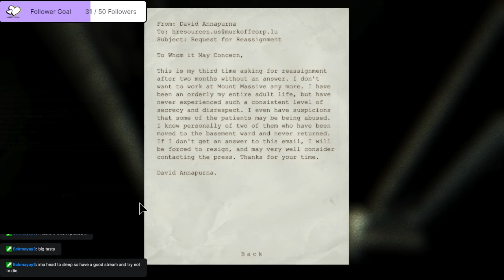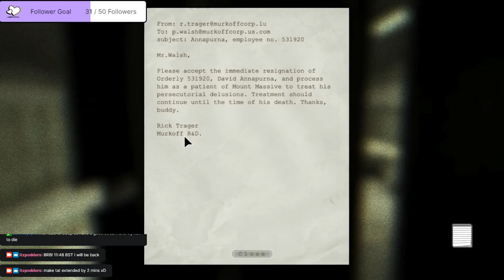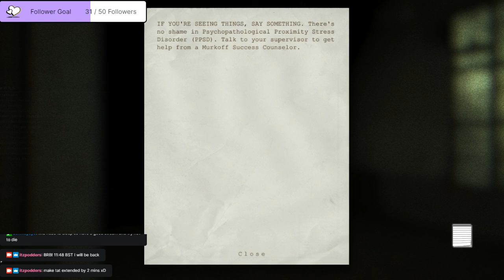The Fire Begins! #5 - Outlast MIGHTMEAR DIFFCULTY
DISCLAMOR:
Currently, I am making a new schedule!
Shout Outs:
Great streamers and worth a lot of love and respect so please also go and check them out, these streams would not be possible without these lovely people!